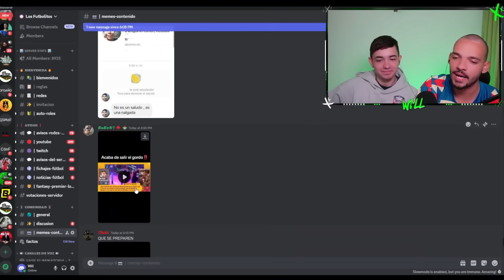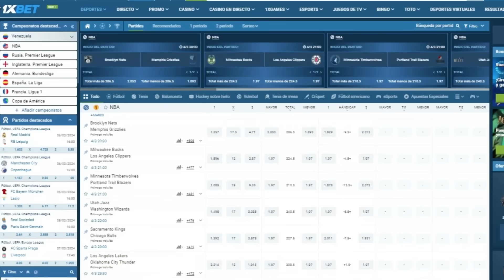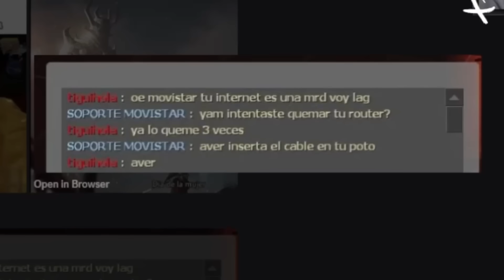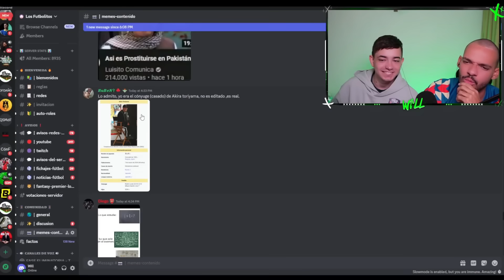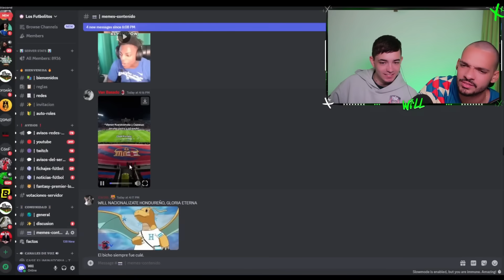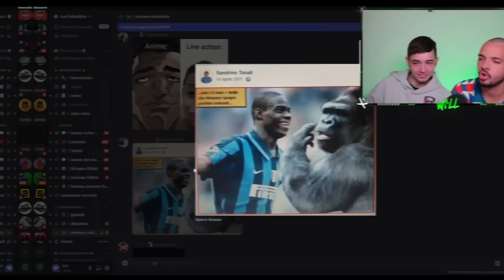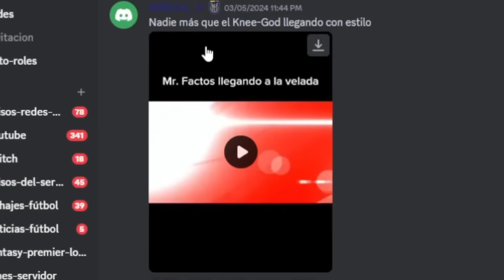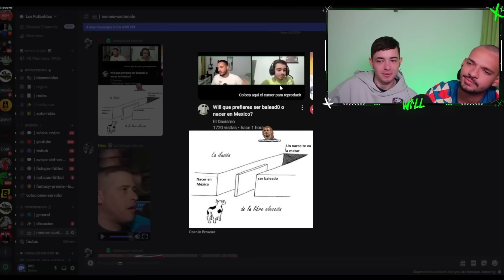EL QUE SE RÍA ES RACISTA 7 (IMPOSIBLE)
REGISTRATE EN 1XBET CON ESTE LINK USANDO EL CODIGO LOSFUT5X Y GANA BONOS DE 100 USD

Anfitriones: Vincent y Will.

LINK DEL FANTASY DE LA PREMIER, LA LIGA Y CHAMPIONS